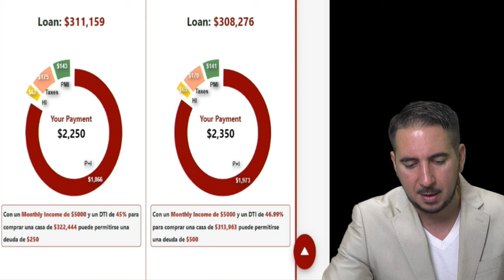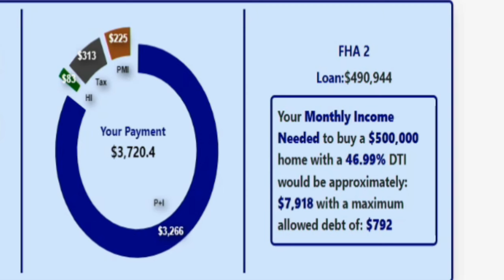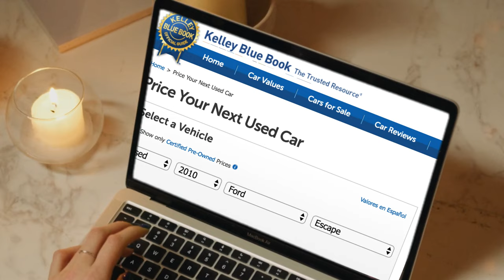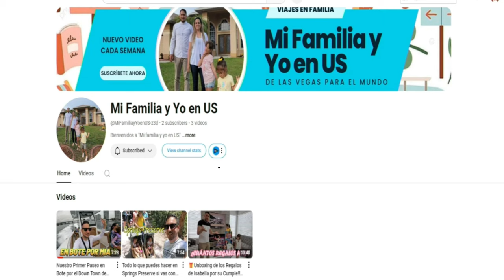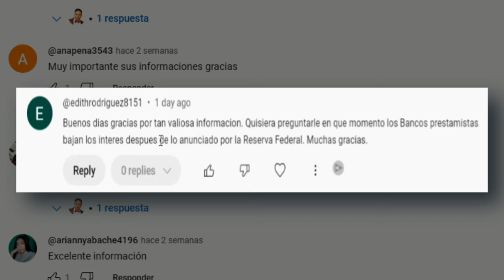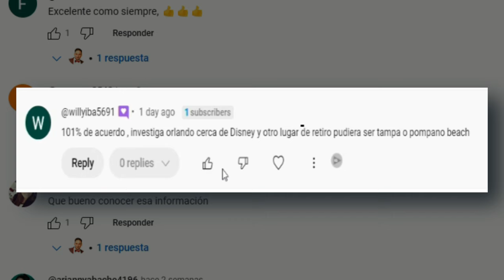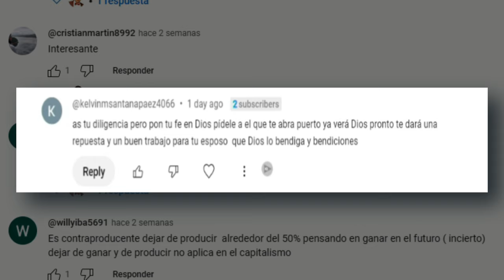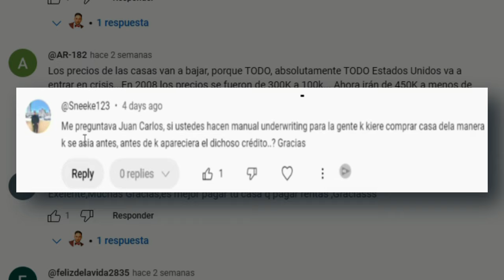La mejor forma de comprar un auto antes de una casa en los Estados Unidos 🚗🏡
¿Estás pensando en comprar un carro antes de adquirir tu primera casa? ¡Cuidado! La forma en que financias tu auto puede afectar significativamente tu capacidad para calificar por un préstamo hipotecario. En este video te explico cómo comprar un carro sin perjudicar tu crédito y te comparto una estrategia clave: pedir un préstamo bancario a menor interés en lugar de aceptar el que te ofrece el dealer. Descubre cómo este simple ajuste puede mantener tu deuda baja y aumentar tus posibilidades de obtener una hipoteca.

Además, te comparto técnicas de negociación que te ayudarán a conseguir el mejor trato posible, tanto al comprar tu auto como al planificar la compra de tu casa. Si estás en EE.UU. y quieres aprender a tomar decisiones inteligentes al comprar tu próximo auto y casa, ¡este video es para ti!

En este video aprenderás: ✅ Cómo financiar un carro sin afectar tu calificación para una hipoteca
✅ Las diferencias entre los préstamos del banco y del dealer
✅ Técnicas de negociación para obtener las mejores condiciones